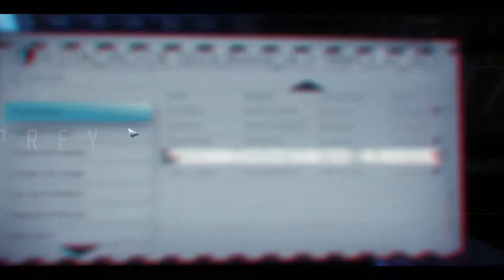🔴 Gameplay de Prey | Pistola selante de Ouro | Água psíquica | Dicas de Jardinagem | #28👨‍🚀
Em Prey, você acorda a bordo de Talos I, uma estação espacial orbitando a Lua no ano de 2032. Você é o elemento-chave de um experimento destinado a alterar a humanidade para sempre, mas algo deu terrivelmente errado.

Prey
A estação espacial foi tomada por alienígenas hostis e agora você está sendo caçado. Enquanto procura pelos segredos terríveis da Talos I e de seu próprio passado, você precisa sobreviver usando as ferramentas que encontrar na estação, sua astúcia, armas e habilidades alucinantes. O destino da Talos I e de todos a bordo está nas suas mãos.

Thriller de ficção científica
Nada é o que parece a bordo da Talos I. Como Morgan Yu, você tem a missão de decifrar as pistas que deixou para trás e desvendar a verdade sobre o seu passado. Que papel você terá nos planos da TranStar e na misteriosa ameaça que assola a estação?

Cenário único
A estação espacial Talos I, que orbita ao redor da Lua, simboliza o ponto máximo da iniciativa espacial privada. Explore uma suntuosa nave projetada para refletir o luxo corporativo dos anos 1960 e navegar interconectada por caminhos não lineares construídos para esconder inúmeros segredos.

Ameaça inimaginável
A presença extraterrestre sombria infestando a Talos I é uma ecologia viva voltada para a aniquilação de sua presa. Cabe a você, um dos últimos sobreviventes a bordo da estação, dar um fim ao ataque mortal desses predadores assombrosos.

Prey: Mooncrash
Lute para escapar de uma base lunar secreta da TranStar, onde os inimigos que você encontra, os perigos que você encara, os objetivos que você conclui e os espólios que você coleta são diferentes a cada vez que você joga. Com cenários dinâmicos e perigosos que sempre mudam, a campanha Mooncrash do Prey oferece um desafio ilimitado que testará até os jogadores mais experientes.

História
Em Prey: Mooncrash, a base lunar secreta da TranStar parou de transmitir logo após os eventos de Prey. Agora, Peter, um hacker a bordo de um satélite espião com a tarefa de interceptar a comunicação da TranStar, precisa descobrir o motivo. Preso por um contrato cruel com a KASMA Corp, a única esperança dele de rever sua família é descobrindo os segredos da base lunar.